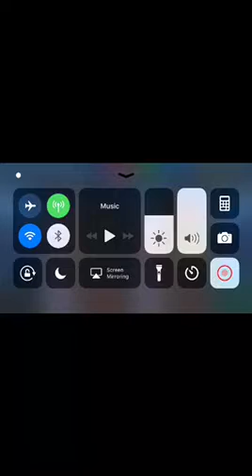Another Easy Day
24 points yet again. We are actually trailing, but I brought us close. Hopefully we get the dub again